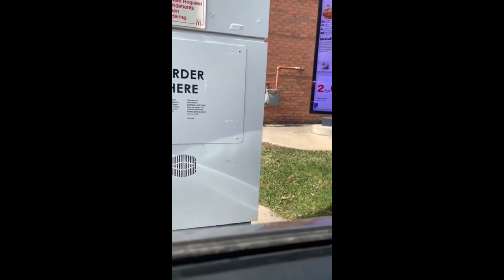Jcole Meal at McDonalds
Please comment the link to the original so I can PIN it if anyone watches this that knows